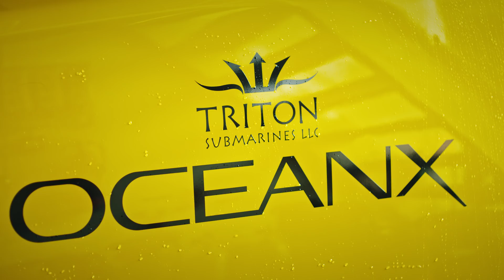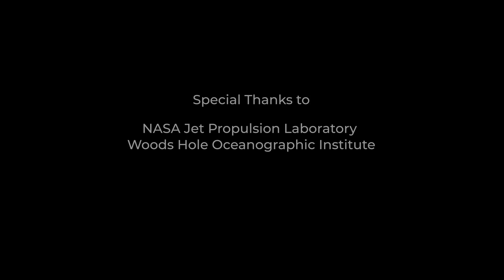$185 Million for Our Oceans: A New Partnership between OceanX and Bloomberg Philanthropies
UN Special Envoy for Climate Action Michael R. Bloomberg and OceanX founder Ray Dalio are two of the largest supporters of ocean protection and exploration in the world. Now, Bloomberg Philanthropies and Dalio’s OceanX will help provide a critical platform to increase the world’s collective understanding of our oceans, driving towards the shared goal of protecting them.

At a time when the oceans require our critical attention, this new partnership commits 185 million dollars over the next four years to projects for ocean exploration and scientific discovery, awareness and education, issue advocacy, policy development, and conservation.
The announcement is marked by the completion of the partnership’s first combined project, an expedition to the Northeast Canyons and Seamounts Marine National Monument on OceanX’s marine research and exploration vessel the Alucia.

This mission gave scientists the chance to dive down in submersibles into parts of the Monument previously unvisited by humans, making discoveries that were new to science, and recording these unique environments on camera.
The images and data collected will demonstrate the importance of this particular monument, as well as marine conservation across the globe.